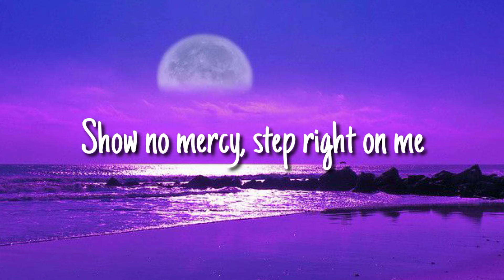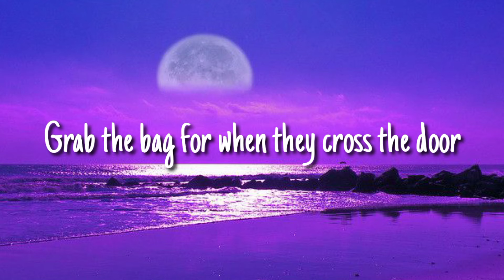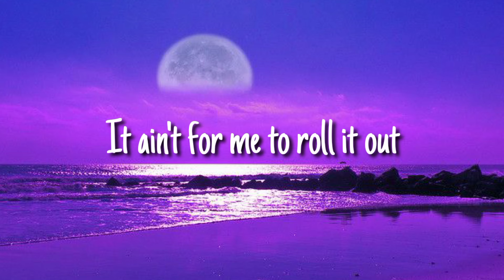Melanie Martinez - The Bakery (Lyrics)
Sorry For Anything :)

LYRICS

With a bow, tie ribbon, stop it
Eatin' all the rainbow cookies
Make the cash right so I can move quick
Out this shithole with a new whip
Cream on top and I'd approve it

Catch me slippin' through the concrete

Grab the bag for when they cross the door
It ain't for me to roll it out
It's just for me to raise the dough

Pies are flying through the roof
All the cherry, the way they all go
One downfall, she blamed the whole team

It's just for me to raise the